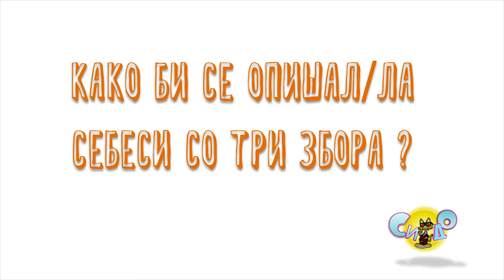Се запознаваме со Сара Јошевска 2023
Се запознаваме со sвездичките од СИДО 2023
Сара Јошевска